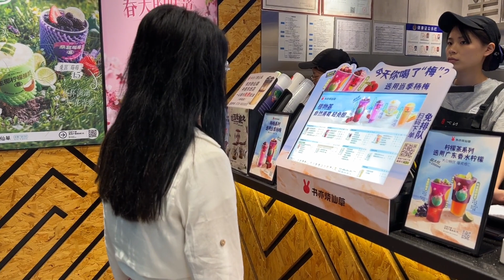終於抵達岳陽，牛兒見到大媽好親切，小舅子見到姐夫好開心！ /過往【土家傑嫂】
哈嘍大家好，我是你們的傑嫂
生活不一定好，但是一定要開心